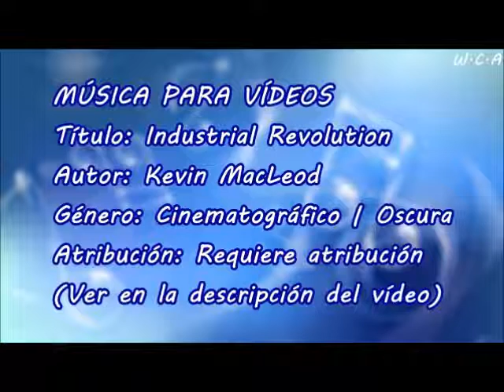Industrial Revolution - Kevin MacLeod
Título: Industrial Revolution
Autor: Kevin MacLeod
Género: Cinematográfico | Oscura
Atribución: Requiere atribución

Industrial Revolution de Kevin MacLeod está sujeta a una licencia de Creative Commons Attribution